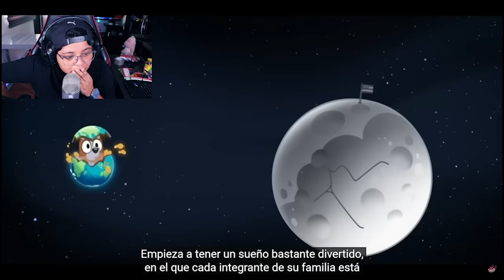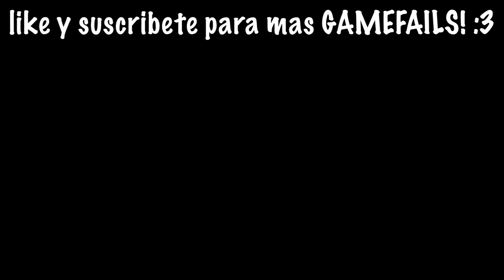ENCONTRAMOS AL HERMANO MUERTO de BLUEY en el JUEGO MALDITO de BLUEY.EXE 🥺😰 | Pathofail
Bienvenidos a un nuevo Gamefail! donde ENCONTRAMOS AL HERMANO MUERTO DE BLUEY EN EL JUEGO MALDITO DE BLUEY.EXE